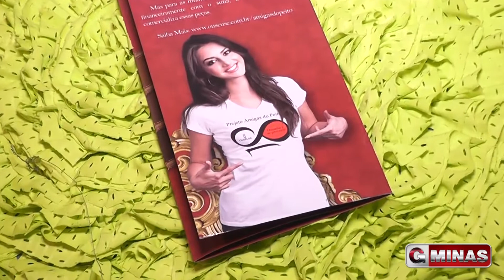Acontecerá em Juruaia o "Outubro Rosa", uma campanha contra o câncer de mama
Rosana Marques conta sobre a parceria entre Ouse Use e Avon, na realização do "Outubro Rosa" na cidade de Juruaia/MG.